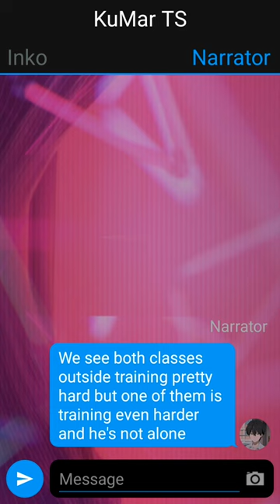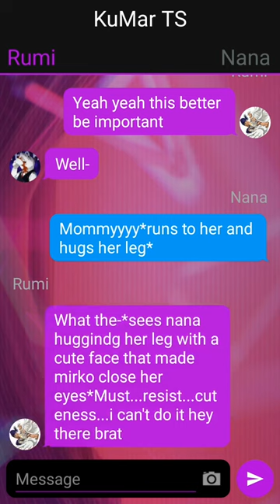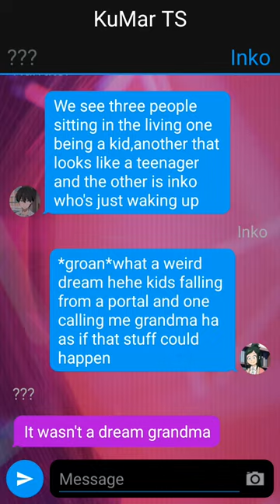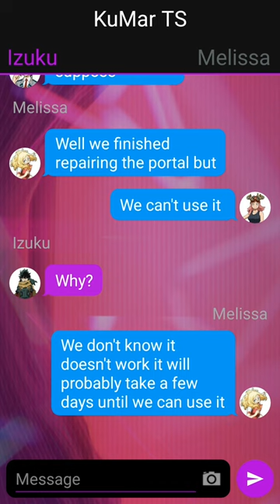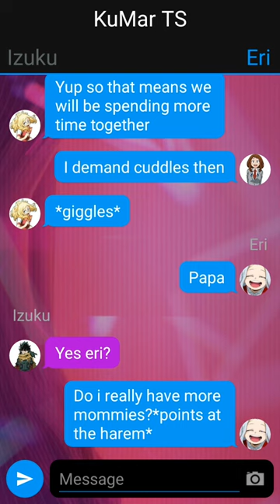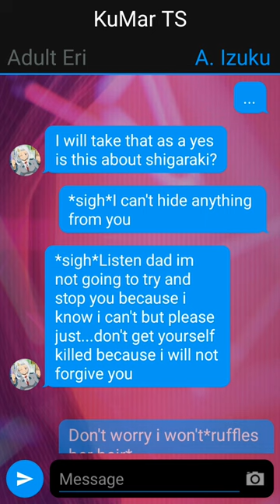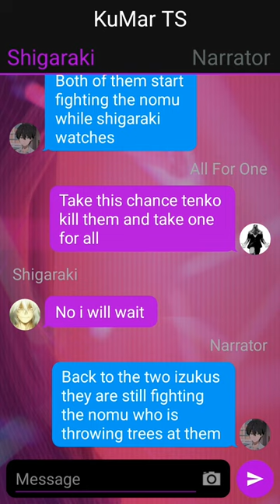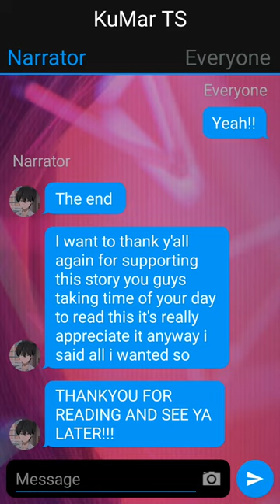Future deku X Rumi/ Deku Texting Story ~{One-shot}~{Izuku X Harem}